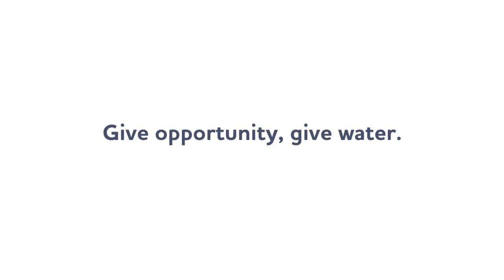In Rajamma's Lifetime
In her lifetime, Rajamma wanted desperately to be able to provide her daughters with an education. Thanks to Water.org, and the support of our donors, she was able to realize this dream.